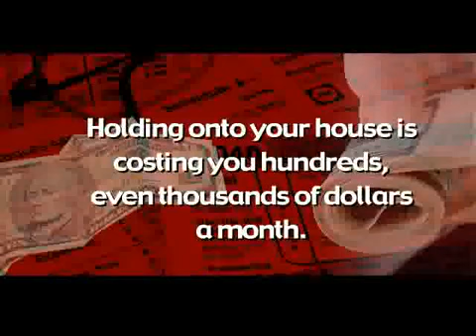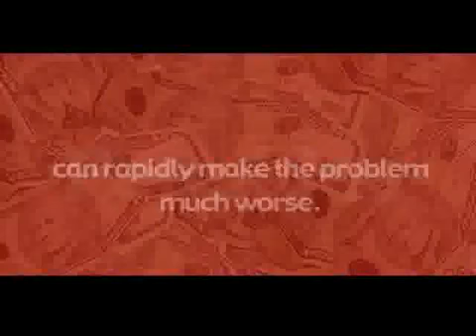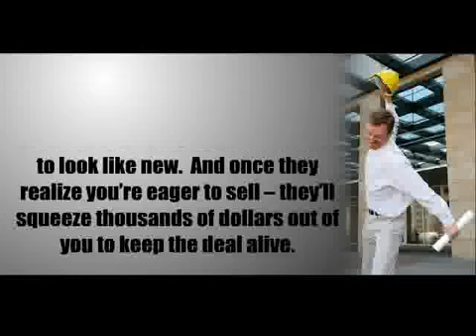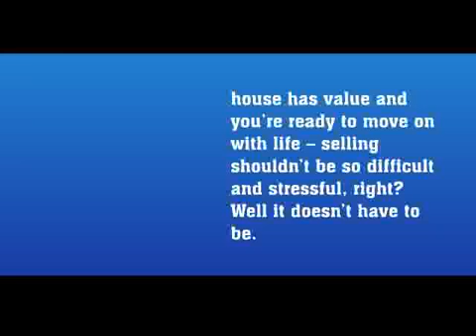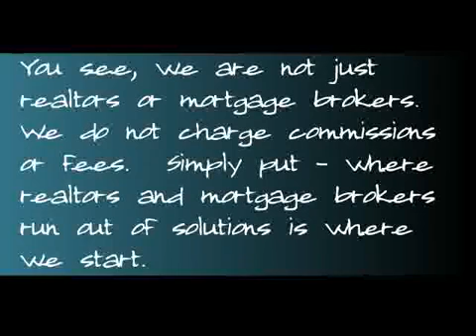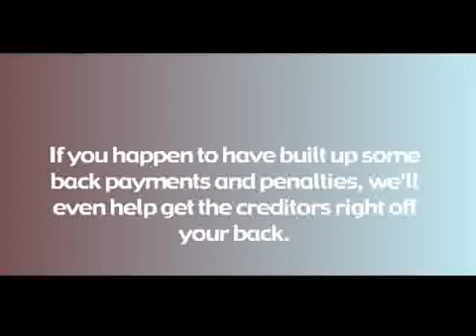Sell Your New Jersey Home FAST for CASH!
Sell your home without stress! Sell your home FAST! No matter what your situation is, we can help! We are here to buy homes throughout New Jersey. We will come out to the property and do an analysis for free! We also can up with a fair cash offer within 24 hours!

Our company helps people every day who need to sell a home for any number of reasons, including:

Facing foreclosure
Divorce
Death of a loved one
Relocation
Job transfer
Job loss
Inheriting a home (Probate)
Downsizing
Retiring
Burned out landlord
Need to liquidate assets
Unexpected medical bills or legal fees
Home in need of costly repairs

You don't have to worry about the cosmetic condition of your home with Real Estate Solution Providers. Frankly, we couldn't care less how unsightly your home is. We buy all types of homes with a specialization in fast, all cash closings, and it doesn't matter what kinds of problems your home may have. We buy homes with:

Hidden structural issues, including foundation problems
Locations in less than desirable neighborhoods
Unattractive mortgage financing or interest rates
Upside down mortgage balances
And more

When you need to sell your home fast, we can help.  Sell your NJ home fast for CASH!  We are New Jersey's #1 cash home buyers.